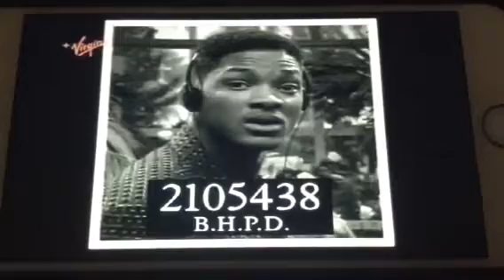Will smith get arrested